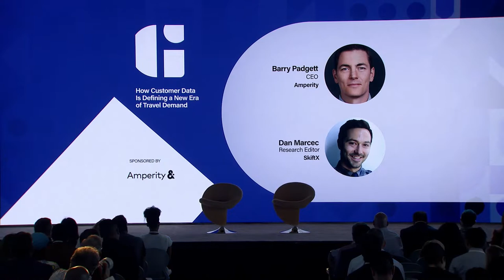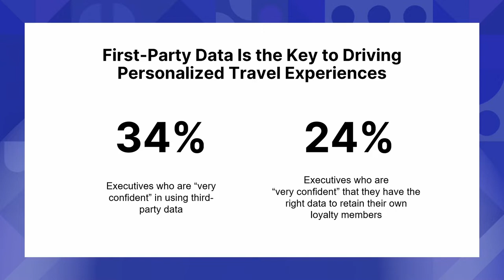How Customer Data Is Defining a New Era of Travel Demand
Barry Padgett, CEO of Amperity in conversation with Skift's Dan Marcec in a panel done in partnership with Amperity at Skift Global Forum on September 21, 2022 in New York City.